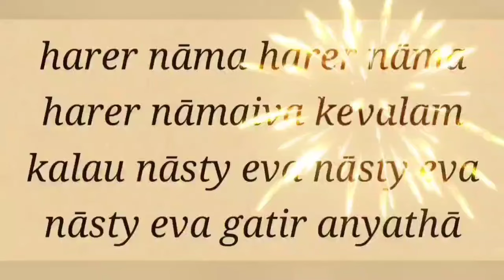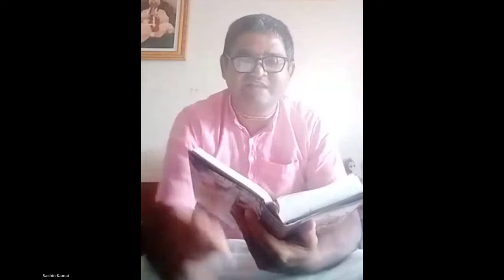SB 3.15.7 by Suhrd Madhav pr -20241108 part 2